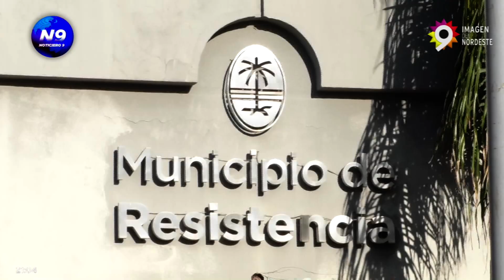RESISTENCIA INICIARÁ SU PERIODO LEGISLATIVO - NOTICIERO 9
SERÁ ESTE MARTES CON EL DISCURSO DEL INTENDENTE NIKISCH
Nikisch anticipó lo que se avecina en las sesiones del Concejo Municipal. Para Nikisch, este día representa el cierre de un ciclo significativo. En sus palabras, expresó la necesidad de mirar hacia adelante, aprendiendo de los aciertos y errores del pasado. El enfoque principal de este cierre de ciclo es brindar transparencia sobre la gestión municipal y responder a las demandas de los residentes de Resistencia.
NOTA: ROY NIKISCH - INTENDENTE DE LA CIUDAD DE RESISTENCIA